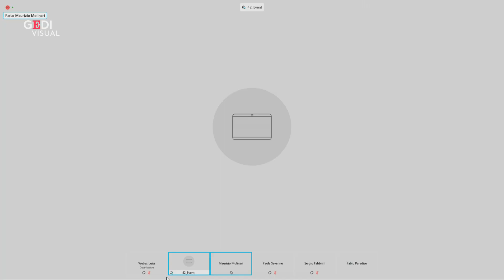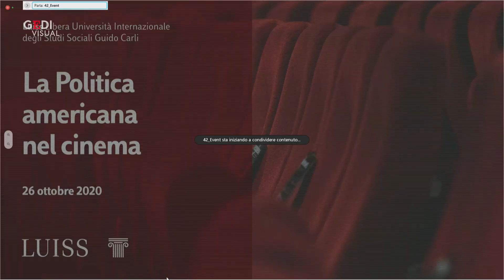Webinar Luiss. Maurizio Molinari con Antonio Monda: "Il populismo in America fra cinema e politica"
Come il cinema americano rappresenta e ha rappresentato la politica degli Stati Uniti? A una settimana dalle elezioni presidenziali in USA, Maurizio Molinari, direttore di Repubblica e Antonio Monda, critico cinematografico e scrittore, ospiti al webinar Luiss - "La politica americana nel cinema", analizzano la contrapposizione tra pellicole che hanno raccontato la politica in termini di corruzione e cinismo, e film che, al contrario, hanno voluto esaltarne gli elementi positivi